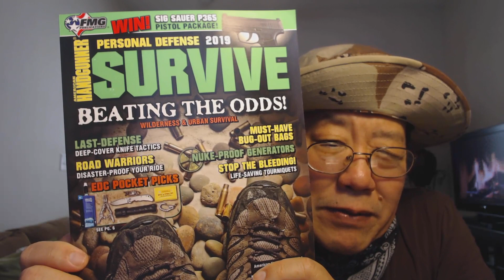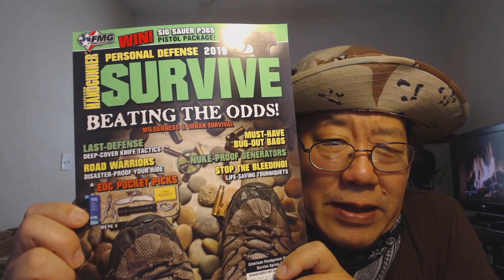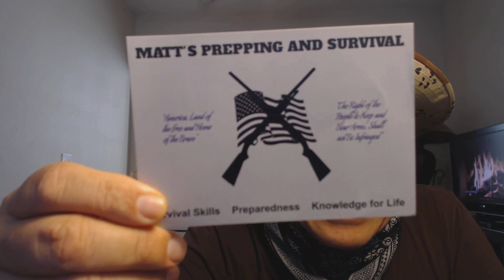Diebulfrog79 Vlog - Mail Call, Updates, Review.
Something a little strange and something a little weird. Not your normal YouTube channel. Beyond the doorway.